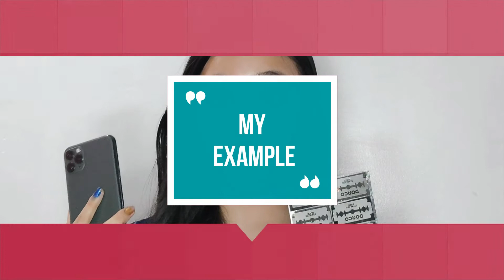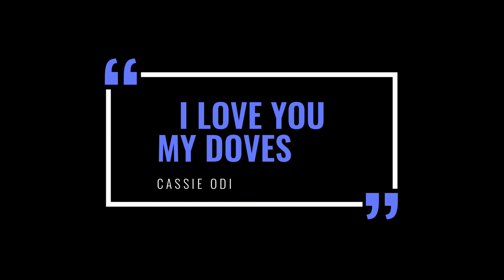ENERGY TRANSFORMATION USING SOLAR PANEL. | MY SCIENCE PROJECT.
MY GRADE SIX SCIENCE PROJECT.